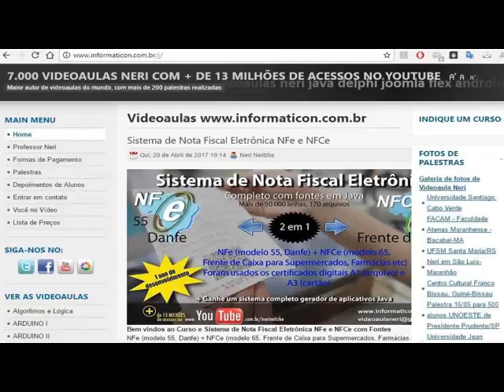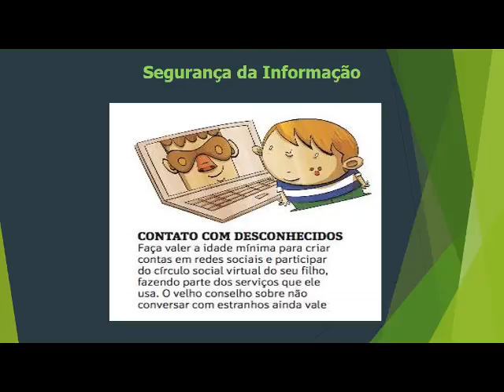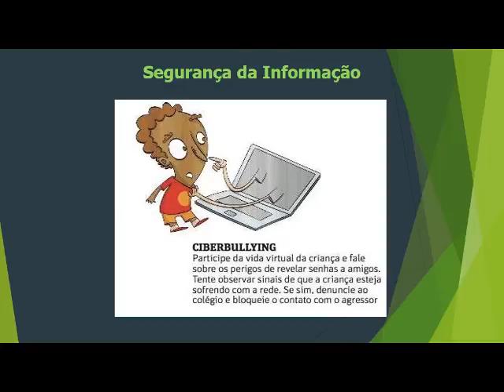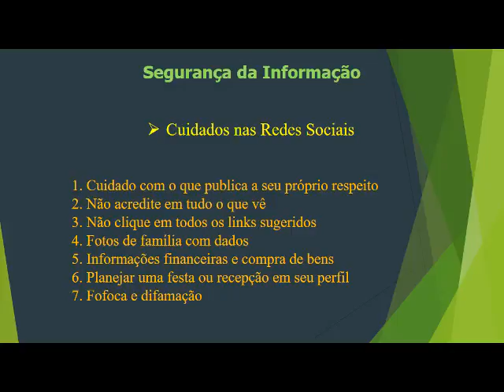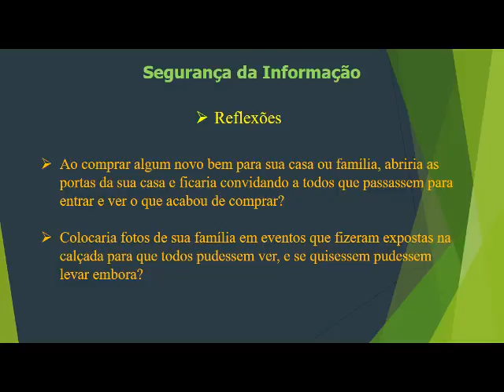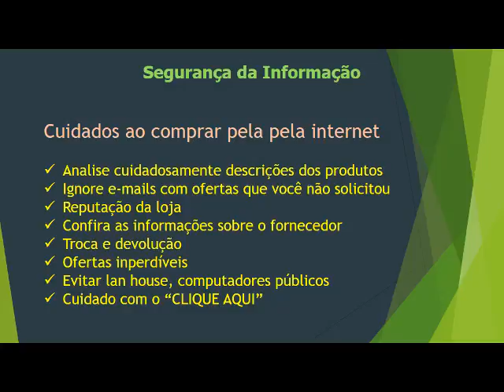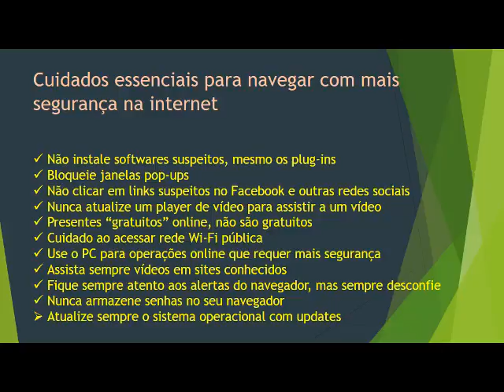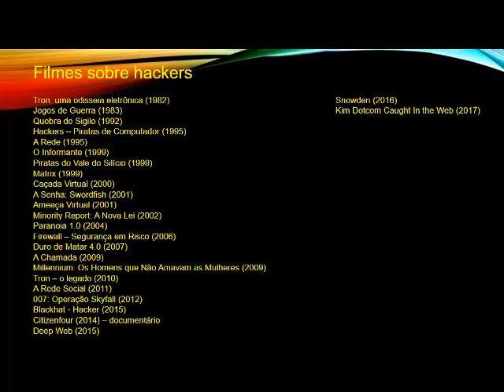Aula 22 Cuidados essenciais